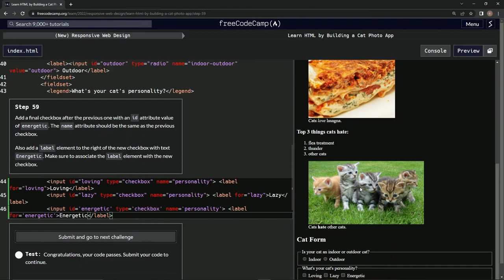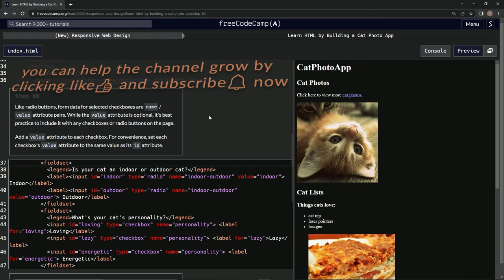Learn HTML by Building a Cat Photo App - Step 59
this one has us doing what we did last video, but different